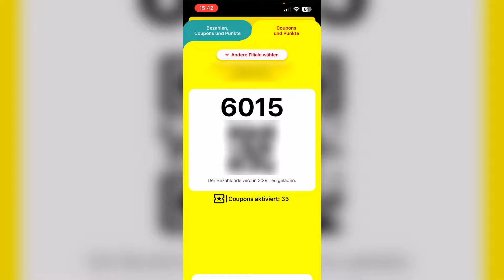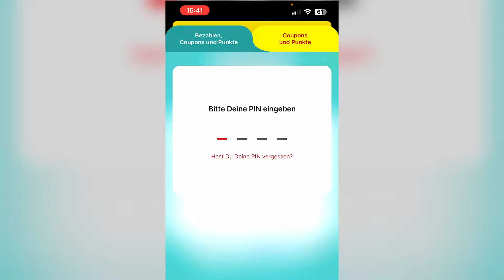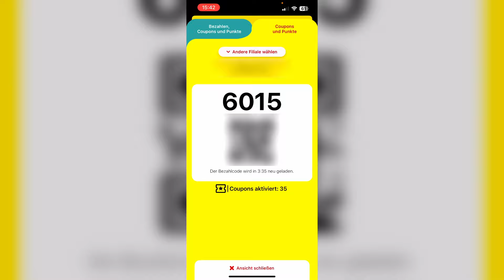Netto App scannen & Coupons einlösen Anleitung | Wie funktioniert die Netto App an der Kasse?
In diesem Video zeige ich euch, wie ihr die Netto App an der Kasse scannen könnt.

*Mein Mikrofon
*Meine Maus
*Meine Tastatur
*Mein Monitor

In diesem Tutorial seht ihr, wie ihr die Netto App scannen könnt, um so an der Kasse bei eurem Einkauf Geld zu sparen.
Ich zeige euch Schritt-für-Schritt, wie ihr die Angebot und Coupons in der Netto App aktivieren könnt. Diese sind dann automatisch in eurem persönlichen QR-Code hinterlegt.